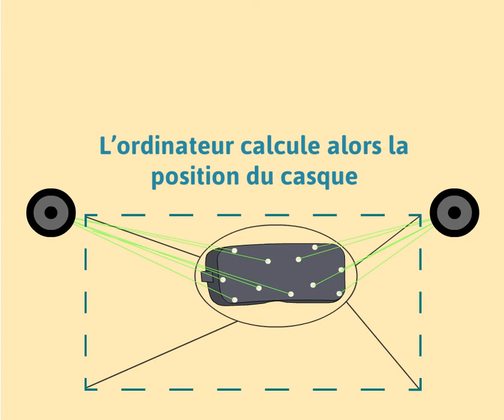À L’Interieur d’un Casque de Réalité Virtuelle : Tracking Outside-In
Comment un casque de réalité virtuelle sait-il quoi me montrer ? Des caméras à l’intérieur ainsi qu’à l’extérieur du casque suivent sa position et celle des contrôleurs manuels éventuels. Comme avec un smartphone, les capteurs à l’intérieur du casque détectent l’inclinaison et la rotation de ta tête. Les ordinateurs génèrent un affichage correspondant à la position de ta tête et de tes mains.